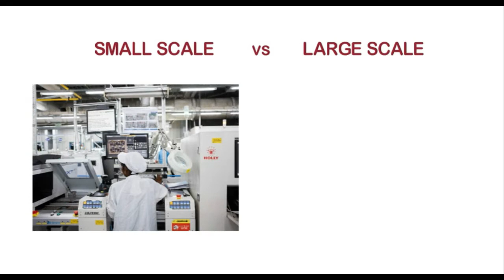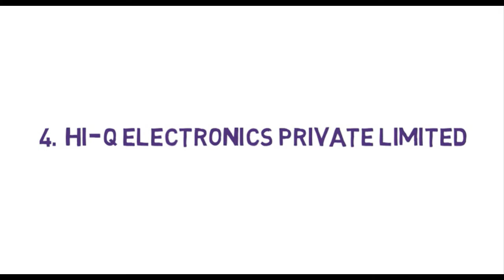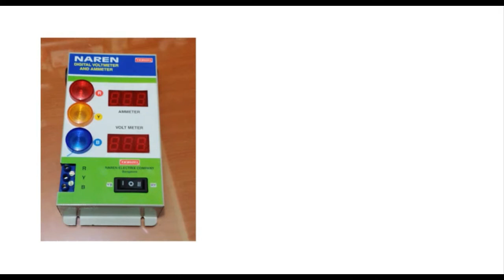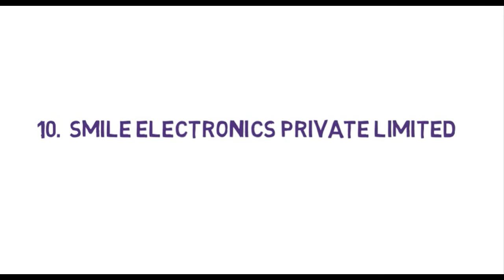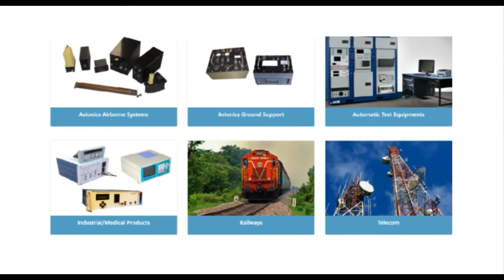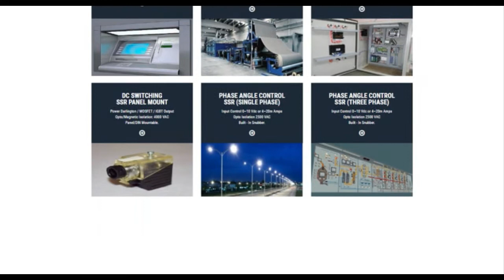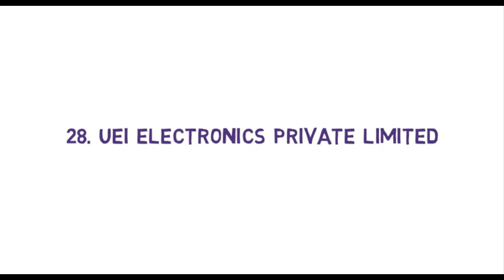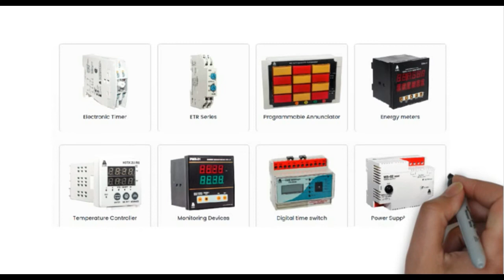Electronics Core Companies in Bangalore | Core Company for ECE | ECE Core Companies Electronic City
Any doubts about your carrer / Want to buy our Project

Electronics Company in Bangalore | Electronic city BANGALORE | Embedded Systems | ECE Core Company